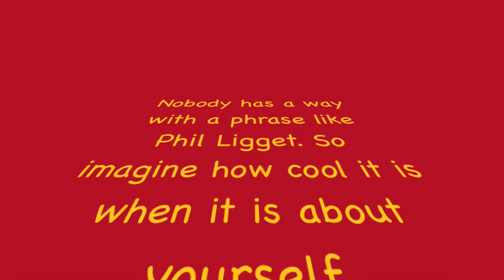Phil Liggets Greatest Hits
Phil Ligget makes one of his "Philisms" about me.